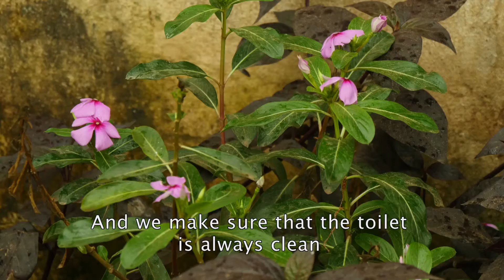Habitat for Humanity Malawi: The Water of Life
In Kauma Village, on the outskirts of Lillongwe, Malawi, Habitat Malawi provided more than 135 families with new ecosan toilets and established five water kiosks, granting access to clean drinking water for more than 6,250 residents.